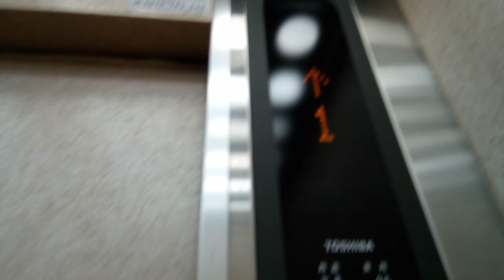東芝エレベーター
松山市付近某ビルにあります。更新前はエレメイトセレブラムでした。機種はエルフレッシュパックです。
メーカー:東芝
設置年:1983年
リニューアル年:2000年代後半
定員:9名
積載:600kg
キャンセル機能:あり
アナウンス:あり (気配りアナウンスのみ)
戸閉ブザー:なし
到着ベル音:なし
ボタン確認音:なし
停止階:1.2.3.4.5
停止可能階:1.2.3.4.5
撮影:NEC LAVE Tab E 8HD1 PC-TE508BAW (2022年9月4日撮影)